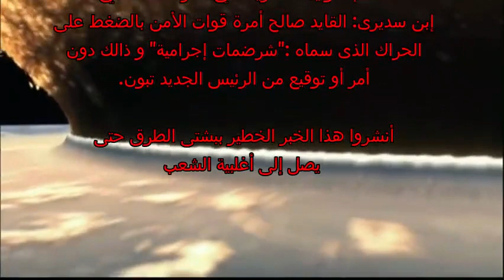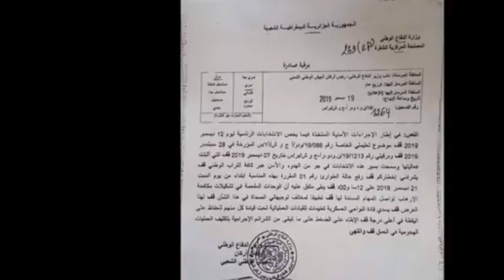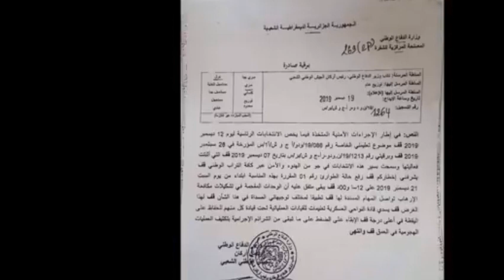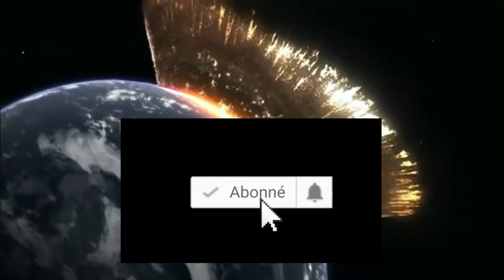خبر عاجل - Information très urgente !!!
Le journaliste Said Bensedira a divulgué un document secret trés grave provenant de la part de Gaid Salah à tout les hauts responsables de l'armée et des forces de l'ordre (Police et gendarmerie).   Divulgués amplement cette nouvelle. Es ce une information  vrai ? Ou sommes nous face à une guerre de clans dans l'armée ?

 نشرى الصحفي السعيد إبن سذيرة وثيقة سرية
للقايد صالح الذي أرسلها إلى أعلى صلطات
.الجيش و إلى كبار المسؤولين لقوات الأمن الداخلي
فهل هذه الرسالة صحيحة ؟ ٱم نحن نعيش حرب
تصفيات ذاخلية فالجيش ؟ التاريخ سيكشف لنا الحقيقة

خبر_عاجل#